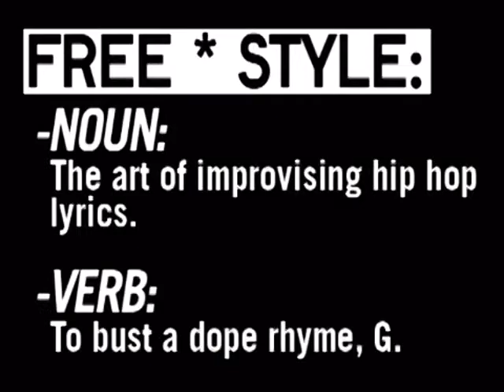Freestyle #58 - Murs - W/ Interview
This episode featured Murs (Living Legends).